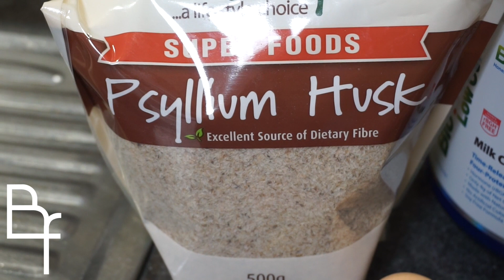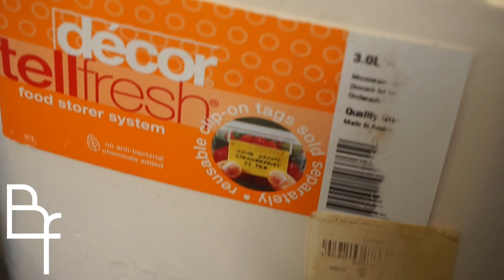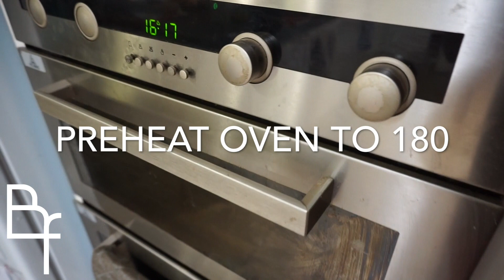Pumpkin Protein Loaf- 400 Cals ENTIRE LOAF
---EPIC PUMPKIN LOAF RECIPE---

Lover of pumpkin recipes?
Need more protein in your day to day food intake?

This high protein pumpkin loaf has got your back!

This recipe will have you making 2 kickass loaves that are 400 cals per loaf so that you can eat big and still have a load of calories and macros left for the rest of your day.

NOTE: forgot to add baking soda to the recipe- dont be a muppet and do the same that way it rises a heap more ;)